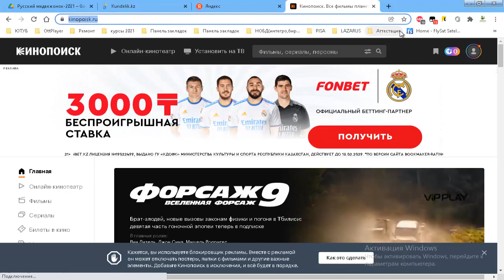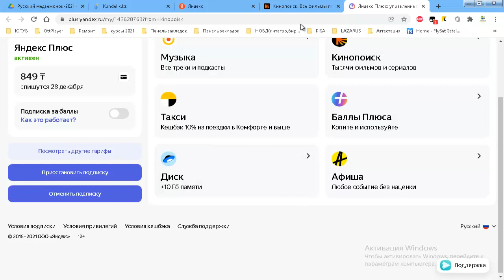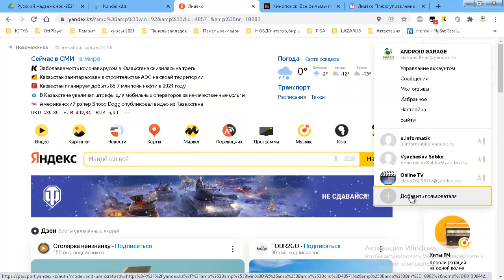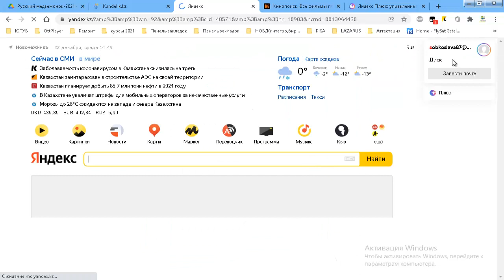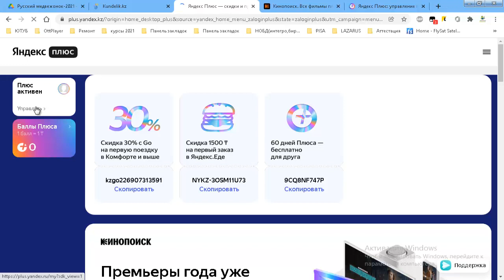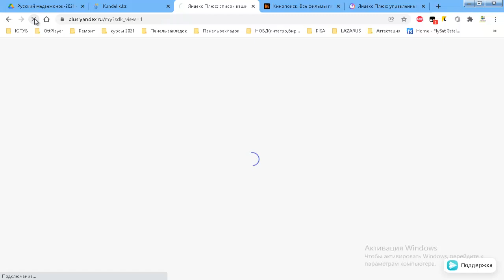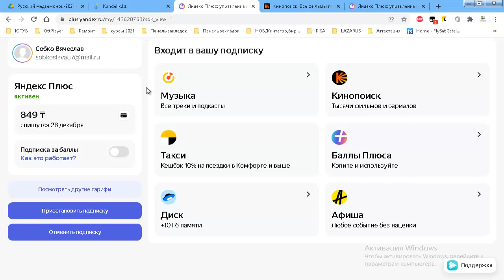Как управлять Подпиской в КиноПоискHD для Smart TV/2021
Понравилось видео - поддержи проект!